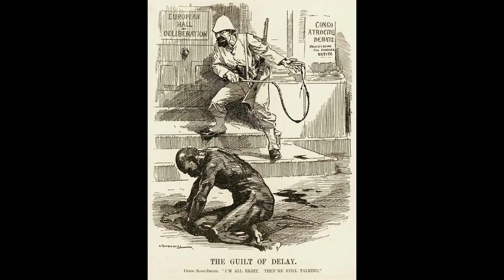TRUE CRIME ARCHIVES: TYRANT FILES 1/3 King Leopold II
this is the story of The Belgian King and his crimes against humanity in what used to be known as The Congo Free State